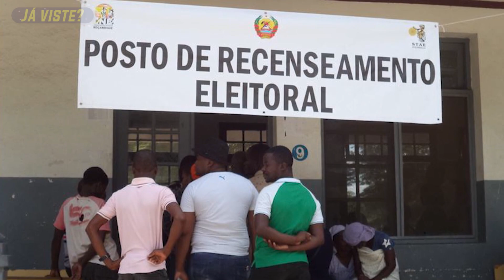Máquinas do STAE negam idosos e albinos no recenseamento eleitoral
PUBLCIDADE
1. És novo talento e precisas de video clip?

Fale com a equipe Já Viste?